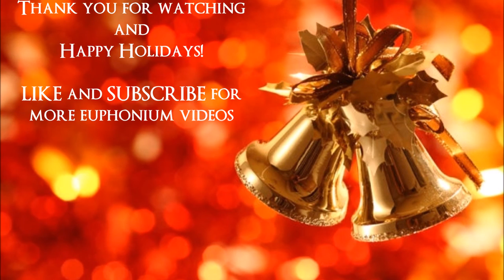I WONDER AS I WANDER - Grant Jameson and Cynthia Adcock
"I Wonder as I Wander" arranged by Harold Burgmayer and performed by Grant Jameson (Euphonium) and Cynthia Adcock (Piano)

In the comments below sure to let me know YOUR favorite Christmas tunes and maybe you'll see them next Holiday season!